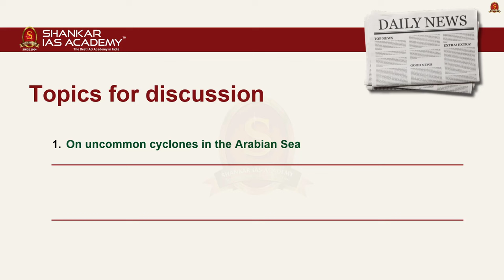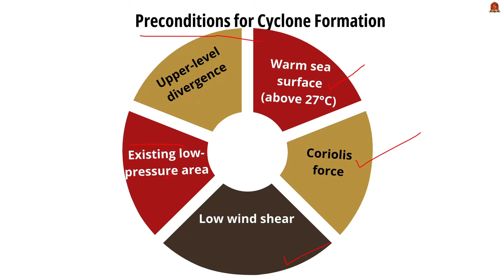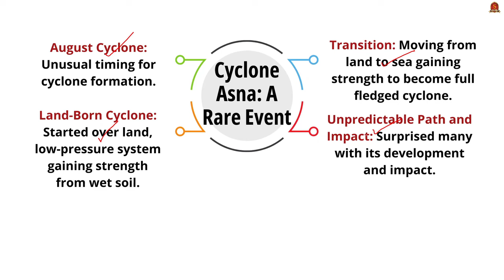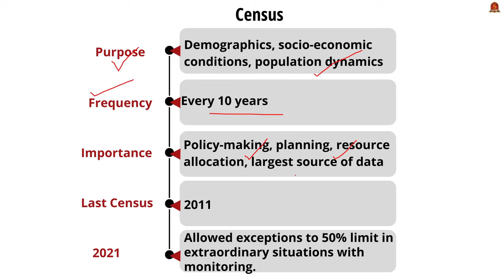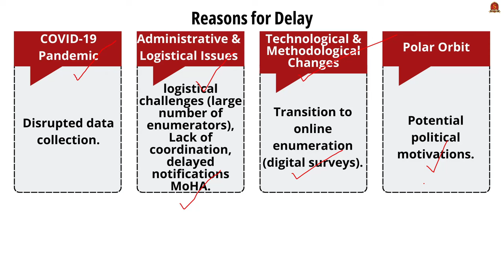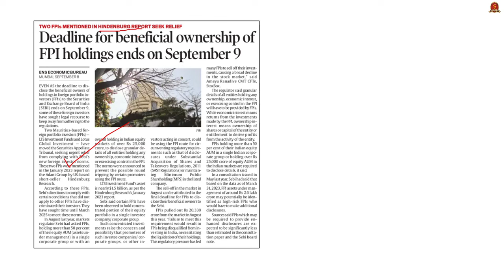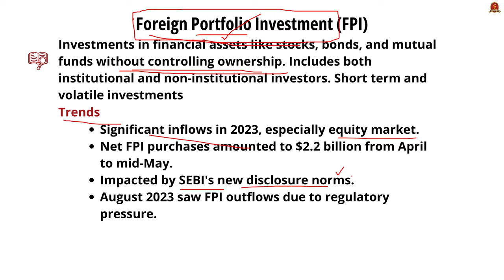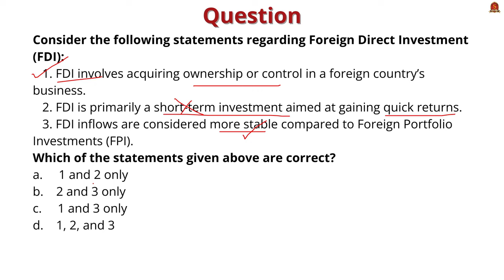Newspaper Analysis| September 9 2024| Shankar IAS Academy| UPSC current Affairs | Prelims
News articles and editorials discussed:

1. Govt. dissolves panel on statistics, surveys amid delayed Census - 07:02
Census and Delimitation in India.
Census.
Purpose.
Frequency.
Importance.
Last Census.
Delay in 2021 Census.
Delimitation.
Definition.
Purpose.
Delimitation Commission.
Freeze on Delimitation.
Future Delimitation.
Reasons for Delay.
COVID-19 Pandemic.
Administrative and Logistical Issues.
Technological and Methodological Changes.
Resource Allocation and Political Considerations.
Consequences of Delayed Census.
Impact on Delimitation.
Resource Distribution.
Planning and Implementation of Schemes.
Surveys and Economic Planning.
Population Growth and Migration Data.

2. Deadline for beneficial ownership of FPI holdings ends on september 9 - 13:20
Foreign investments in India.
Foreign Institutional Investment (FII).
Definition.
Trends.
Foreign Portfolio Investment (FPI).
Definition.
Trends.
Foreign Direct Investment (FDI).
Definition.
Trends.
Comparison of FII, FPI, and FDI.

3. On uncommon cyclones in the Arabian Sea - 01:11
Cyclone Formation and Climate Change.
Introduction.
Preconditions for Cyclone Formation.
Warm sea surface (above 27°C).
Coriolis force.
Low wind shear.
Existing low-pressure area.
Upper-level divergence.
North Indian Ocean's Two Cyclone Seasons.
Pre-Monsoon Season (March-May).
Post-Monsoon Season (October-December).
Increased Unpredictability.
Arabian Sea vs. Bay of Bengal.
Arabian Sea.
Bay of Bengal.
Cyclone Asna: A Rare Event.
August Cyclone.
Land-Born Cyclone.
Transition.
Unpredictable Path and Impact.